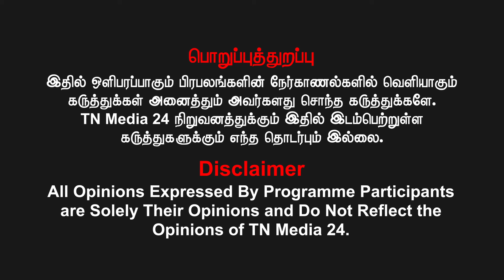மரபணு சோதிடத்தின் துள்ளியமான கணிப்பு.| ஜாதகம் , பரிகாரம் இரண்டிற்கும் உள்ள வேறுபாடு.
For Advertisement Inquires - Contact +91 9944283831
கணக்கு பெயர்: VIDIYAL BROADCASTING PVT LTD
வங்கியின் பெயர்: ICICI BANK
கிளை: Chennai - Ashok Nagar, Tamil Nadu
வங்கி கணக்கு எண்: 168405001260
IFS Code: ICIC0001684